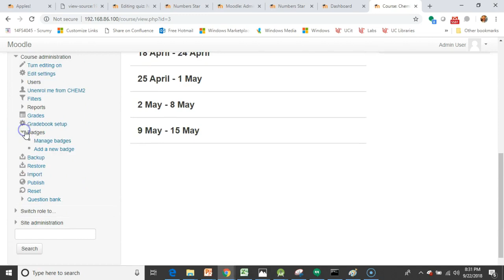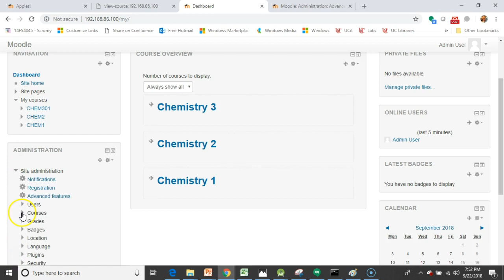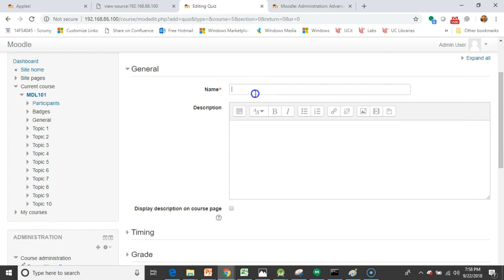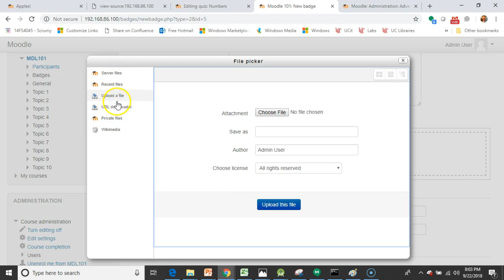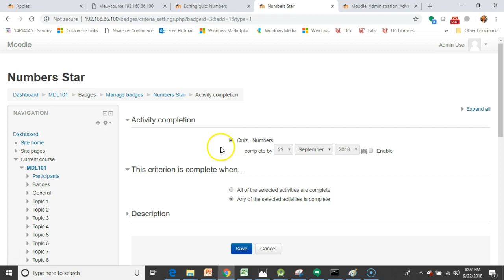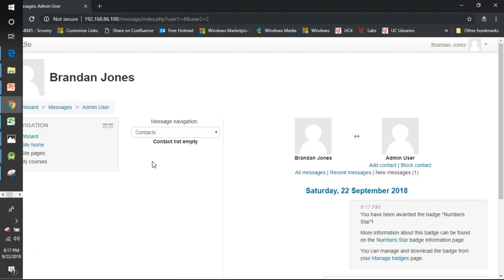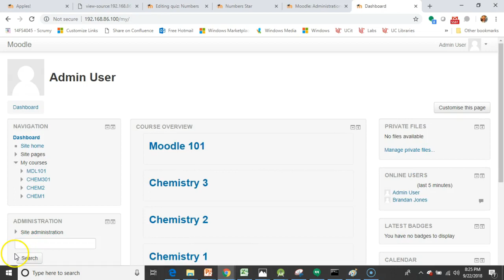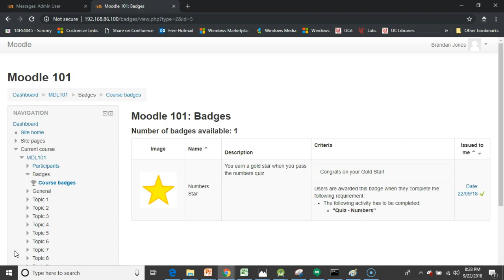How to Create a Badge in Moodle: Quiz Completion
Keep learners engaged in your Moodle course with badges!  Badges can be configured on a manual, activity, or course level.  In this video, we demonstrate how to create activity level badges on a quiz in Moodle 3.10.   We start by showing what a badge is, then we show how to enable course completion at the site level.  Next, we enable course completion on a new and existing course.  Then, we create a quiz in a new course, activate completion on it, and set a passing grade.  After that, we create a badge based on that quiz being completed.  To demonstrate the concept, we login as a student, attempt and pass the quiz, earn the badge, see a message indicating that we've earned the badge, and then inspect the badge details.  We return to the administrator view to see a list of all earned badges.

This video also fixes the issue: Course completion is not enabled for any of the courses in this site